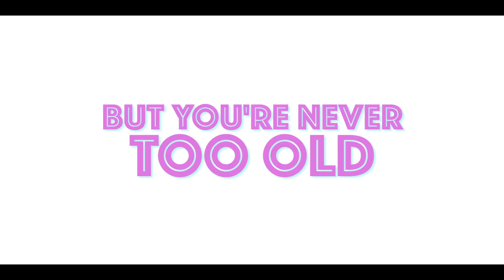LATER DAYS | Official HD Trailer (2021) | COMEDY | Film Threat Trailers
Real-life married couple David Walton (About a Boy, New Girl) and Majandra Delfino (Roswell, Friends with Better Lives) star in this coming-of-middle-age comedy in the vein of Office Christmas Party and Game Night, about the reckoning between who we are now, who we once were, and who we still aspire to be. LATER DAYS is a nostalgic love letter to 80s movies, and to the soundtrack of Generation X.

Starring David Walton, Majandra Delfino, David Pasquesi, Lisa Zane, Tim Kazurinsky, Jason Boggs, Audrey Francis, Geno Walker. Directed by Brad Riddell, Sandy Sternshein.

Later Days will be released on Digital on October 29, 2021.